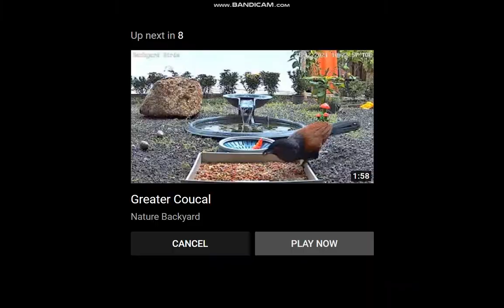Nature Backyard - Island Phuket, Thailand 22 December 2021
Oriental Magpie Robin (Copsychus saularis)
This species is 19 centimetres (7.5 in) long, including the long tail, which is usually held cocked upright when hopping on the ground. When they are singing a song the tail is normal like other birds. It is similar in shape to the smaller European robin, but is longer-tailed.
Behind the rock is walking The Spotted Dove (Spilopelia chinensis).This species was formerly included in the genus Streptopelia with other turtle-doves, but studies suggest that they differ from typical members of that genus. This dove is long tailed buff brown with a white-spotted black collar patch on the back and sides of the neck. The tail tips are white and the wing coverts have light buff spots.
Sroczek zmienny.
Gatunek ten ma 19 centymetrów (7,5 cala) długości, w tym długi ogon, który zwykle trzymany jest pionowo podczas skakania po ziemi. Kiedy śpiewają ogon jest normalny jak u innych ptaków.
Samce śpiewają z wysokich grząd podczas zalotów. Pokazywanie samca polega na nadymaniu piór, podnoszeniu dzioba, wachlowaniu ogonem i kroczeniu dumnie.

Za skałą kroczy Gołąb Cętkowany. Gatunek ten był wcześniej zaliczany do rodzaju Streptopelia wraz z innymi turkawkami, ale badania sugerują, że różnią się one od typowych przedstawicieli tego rodzaju. Ten gołąb ma długi ogon, płowo-brązowy, z czarną łatą na kołnierzu w białe kropki z tyłu i po bokach szyi. Końce ogonów są białe, a na skrzydłach znajdują się jasne, płowe plamy.

Courtesy of Nature Backyard
Live Streaming every Day only from 5 to 7 hours
Courtesy of eBird